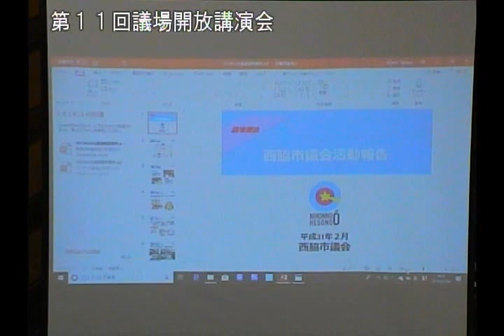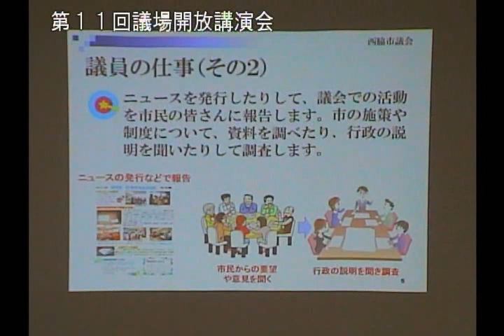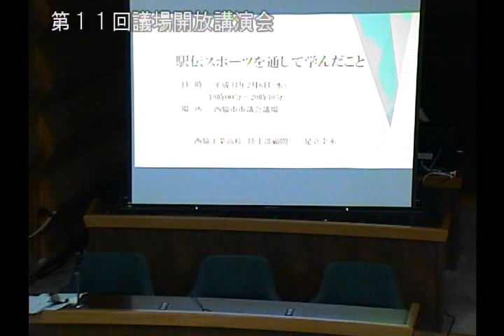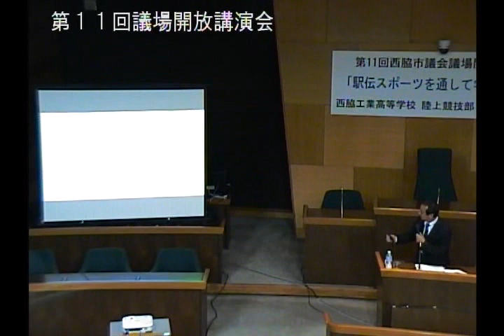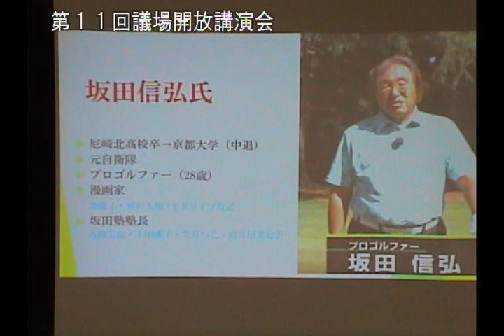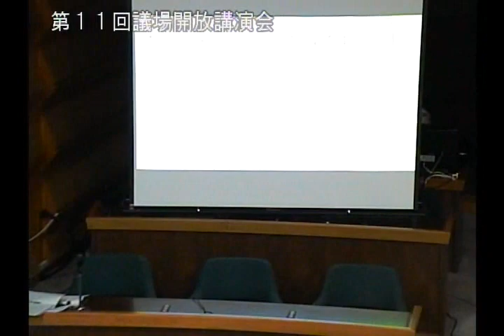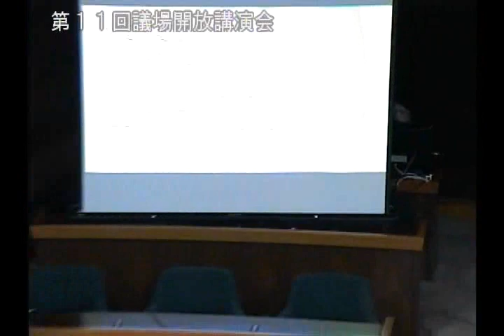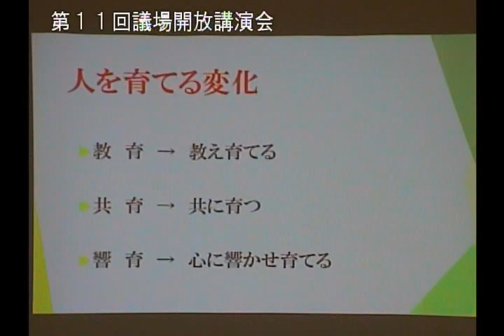第11回議場開放講演会（足立幸永先生）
西脇市議会では、議会基本条例に基づき、市民の皆さんにより親しまれる議会にするため、議場を広く開放して講演会等を開催しています。

第11回目となる今回の議場開放講演会では、兵庫県立西脇工業高等学校陸上競技部監督の足立幸永先生をお迎えし、先生と駅伝との出会いから、駅伝スポーツを通して学んだこと等についてご講演いただきました。

と　き　平成31年2月6日（水曜日）
　　　　午後7時～8時30分（午後6時30分開場）
ところ　西脇市議会議場
講　師　兵庫県立西脇工業高等学校陸上競技部監督
　　　　足立幸永先生
演　題　「駅伝スポーツを通して学んだこと」